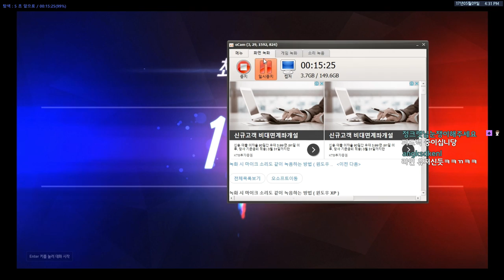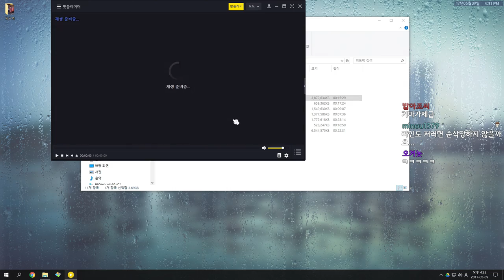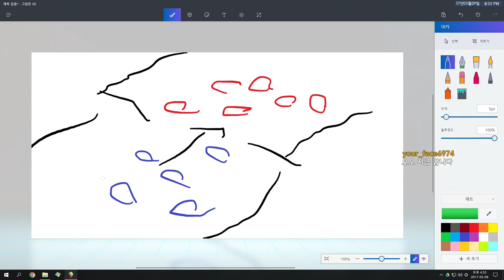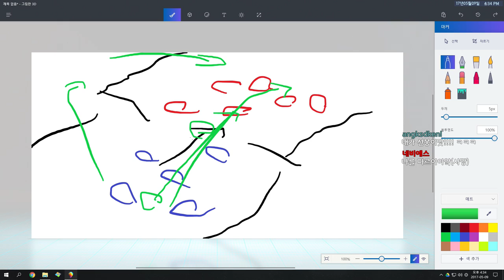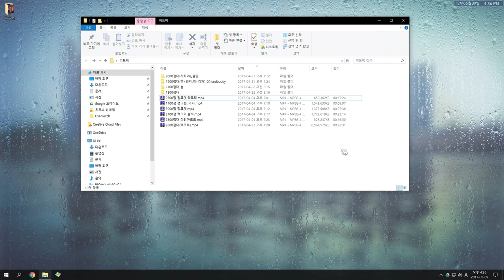[오버워치] 2500점대 정크랫(달님님) - 눈쟁이의 오버워치 무료 교습소 | 눈쟁이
■장비■
키보드 : 커세어 K65
마우스 : 로지텍 G900
컴퓨터 : 비싼거
모니터 : 잘보이는거
마우스감도 : 내손에맞게